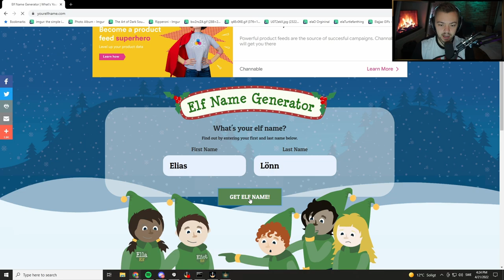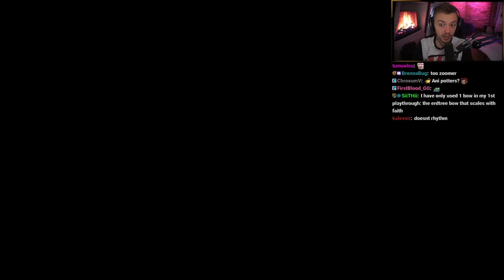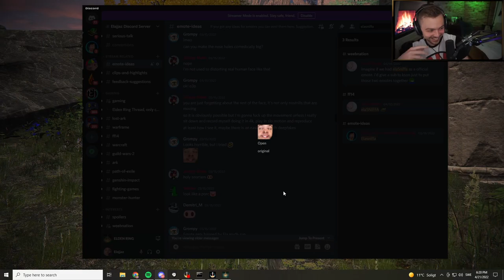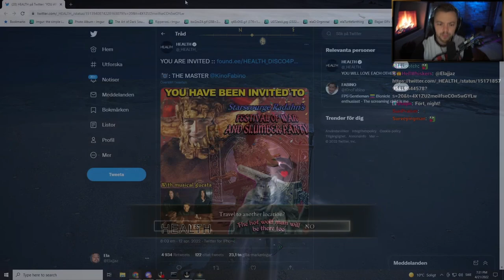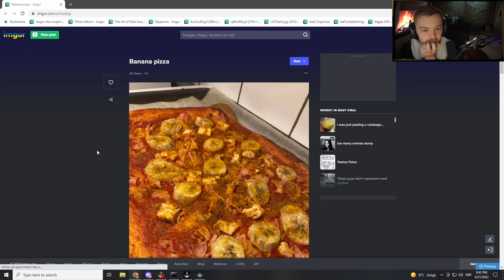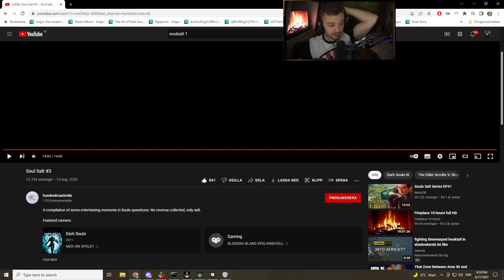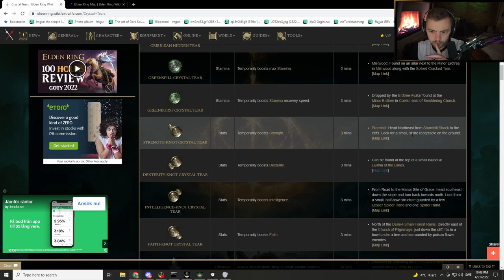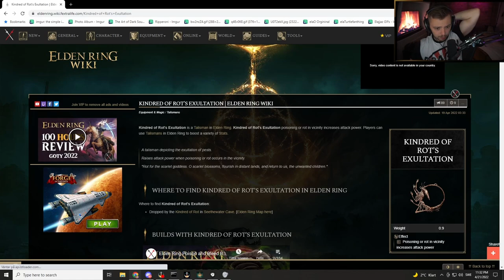Elajjaz - Elden Ring - Part 1 - All Remembrances Bow Only